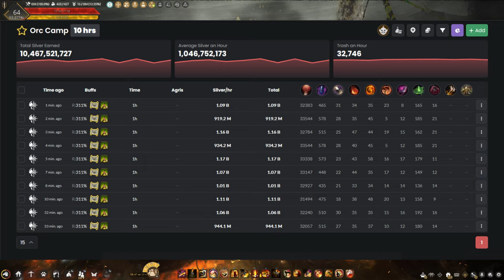Elvia Orc Camp 32K Trash/ Hour | Awakening Guardian | Black Desert Online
Here's a video on what to expect in Elvia Orc Camp. If you are playing awakening guardian or any class all you have to do is follow the guidelines and you can easily farm orc camp smoothly. Expected loot at the end of the video.